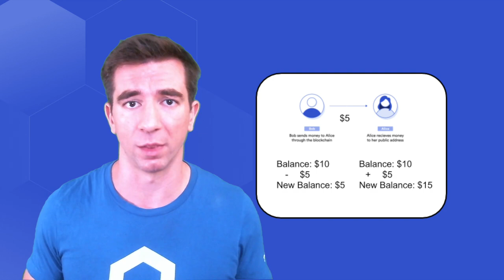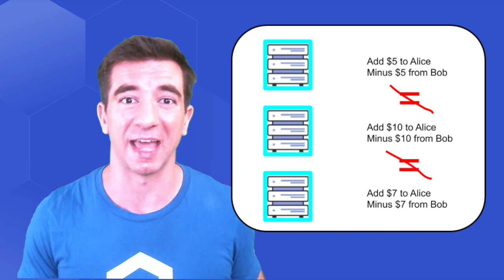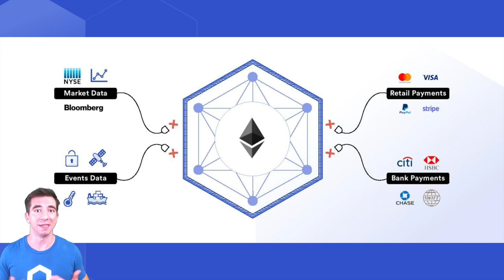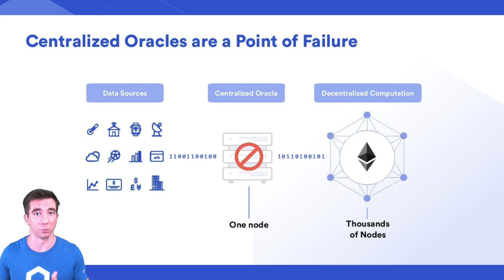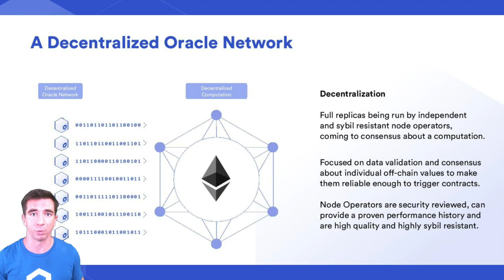What Is a Blockchain Oracle? What Is the Oracle Problem?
Watch this video to better understand why your smart contracts and blockchain platforms can’t make API calls as part of their consensus mechanisms--this is also known as the blockchain oracle problem. Then, understand how Chainlink's decentralized oracle network solves each one of these problems.

Chainlink is a decentralized oracle network that enables smart contracts to securely access off-chain data feeds, web APIs, and traditional bank payments. Chainlink is critical to connecting the blockchain ecosystem to the rest of the world.